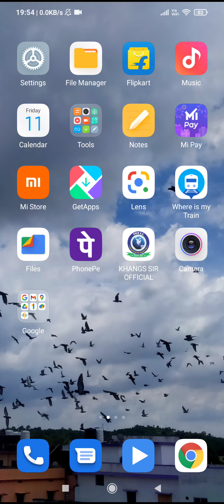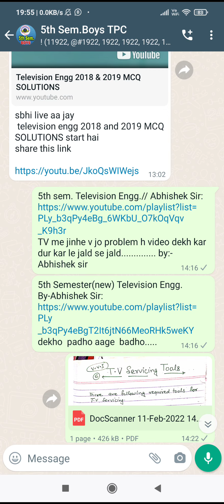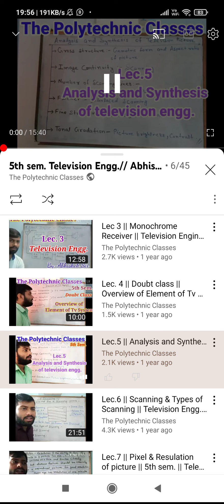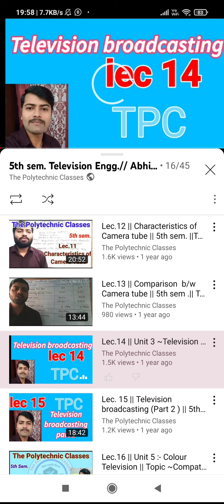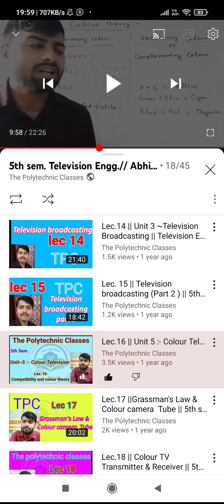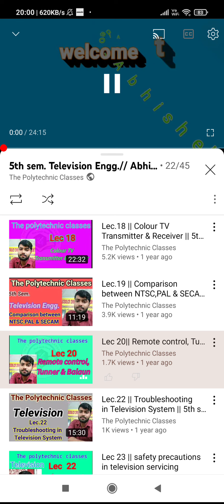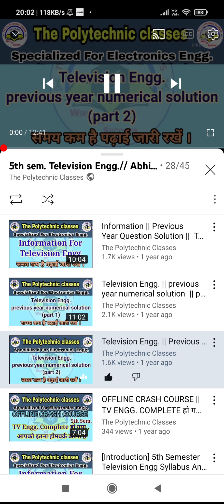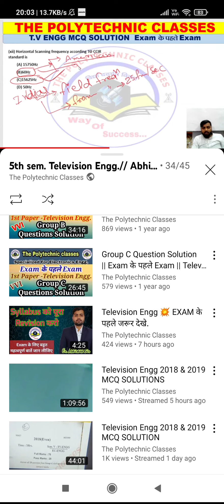Television Engg vvi question solution...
Television Engg vvi 1

Television Engg vvi 2

📌️ *Special For Electronics Engineering*
📌️ *Online & Offline Class is Available*
📌️ *Electronics Engg. का सभी सेमेस्टर Exam की तैयारी करायी जाती है*

📌️ *1st Semester, 3rd Sem, 3rd (LE), 6th Semester Electronics Engg. Course Purchase करें*

 💥  *मात्र- ₹ 2500/-* 💥

👉 *NOTE- 3rd Semester और 6th Semester Electronics Engg. का ऑफलाइन क्लास 07 मार्च 2022 से शुरू हो रहा है*

📌 *अब ऑनलाइन क्लास आपके पास घर पर भी पढ़ाई जारी रख सकते हैं क्लिक करें*

📌 *OPEN Challenges* *CLASS और Content सबसे अच्छा*

🎯💥 *इलेक्ट्रानिक्स के क्षेत्र में No 1 संस्थान*💥
🎯 *Electronics Engineering के सभी सेमेस्टर Exam की तैयारी करायी जाती है*
      🎯  *Facilities*  🎯
📌️ *Recorded Video*
📌️ *Notes Pdf*
📌️ *Live Doubt Class*
📌 *Weekly Objective Test*
📌 *Unit Wise Subjective Test*
📌 *Previous Year Question Solution*
📌️ *VVI Question Solution*
📌️ *Exam के पहले Exam*
📌 *Exam Time Live Revision Class*
*Etc.*

 *ONLINE*
          ADMISSION GOING ON
   *For Any Other Details , Please*

              *The Polytechnic Classes Office*

🎯 *Branch Office - Madhusudhan Colony Road no-01,Near Budhha Apartment, Bodhgaya, Road Bypass, ( Gaya)*

🎯 *Head Office - 💥A4 Career Solution, Sabnam Bhawan, Near Petrol Pump Bypass, Gaya*
Gaya-820031

*🎯आज ही App डाउनलोड करें और Store में जा कर आप अपने सेमेस्टर Exam के कोर्स  ज्वाईन करें।*

        🎯 *Director* 🎯
        *Er. Alok Ranjan*

🎯 *Faculties*
*Er. Abhishek Sir*
*Er. Anurag Sir*
*Er. Anshu Sir*
*Er.Anand Sir*
*Er.Raunak Sir*
*Er.Avinash Sir*